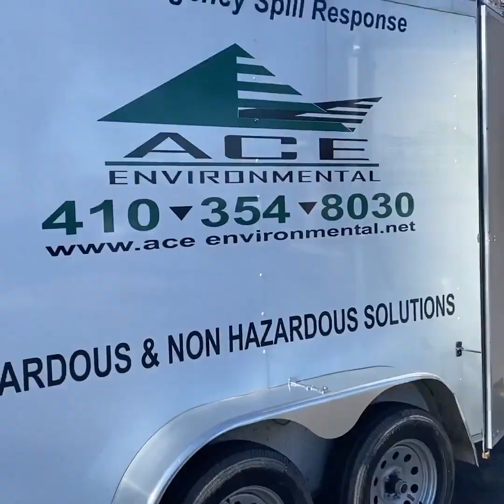2022 Highlights—Part 1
Last year, we captured hundreds of hours of content documenting our highly skilled team tackling some of the most challenging jobs throughout the Mid-Atlantic. Here's part 1!